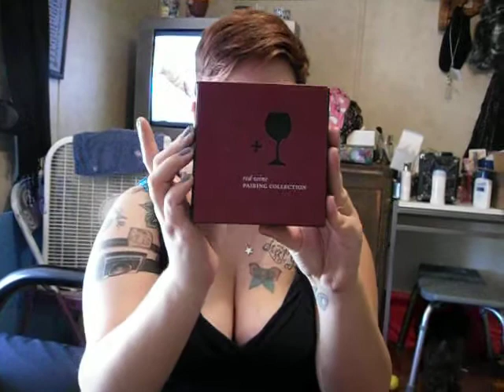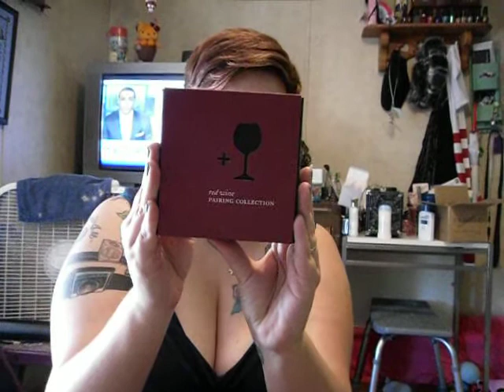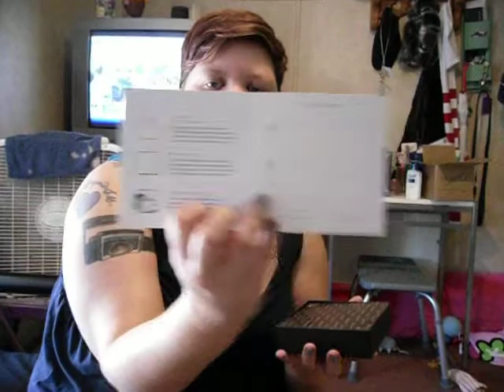Unveiling Klout Perk - Chocolates From Lot18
I was given a free product or sample because I'm a Klout influencer. I was under no obligation to receive the sample or talk about this company. I get no additional benefits for talking about the product or company.